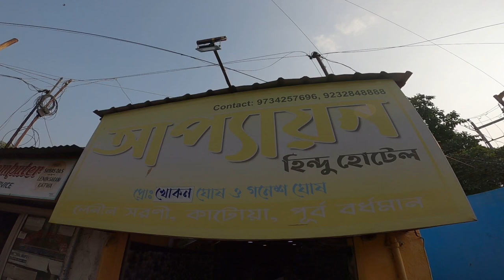Best Hotel In Katwa Town ll আপ্যায়ন হোটেল Katwa ll Katwa On Road Skating @surajitsaha14B for Biplob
Best Hotel In Katwa Town ll আপ্যায়ন হোটেল Katwa ll Katwa On Road Skating  B for Biplob

Katwa apyayan Hotel
katwa apyayan Hotel
Best Hotel In Katwa
Best Hotel In Katwa Town
Katwa best hotel